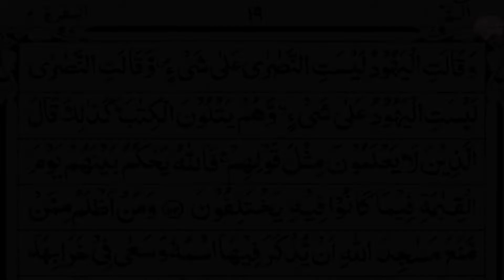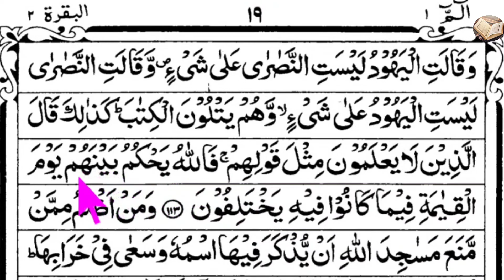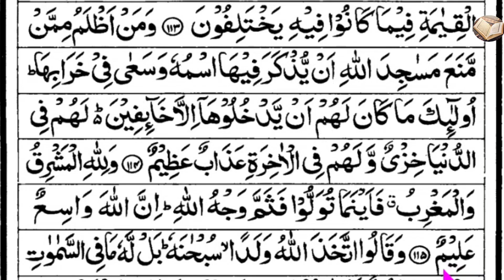Surah Al-Baqarah | verses~113-115 | পর্ব ৩২ | সূরা আল-বাকারা | আয়াত~১১৩-১১৫ | سورةالبقرة